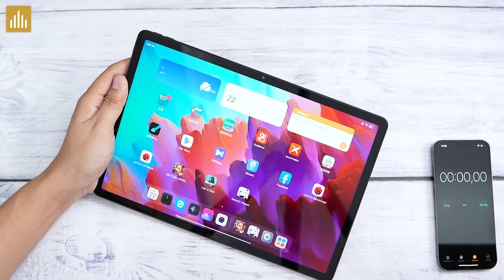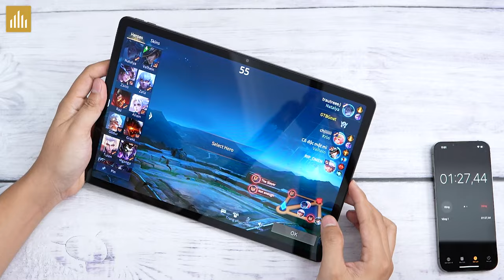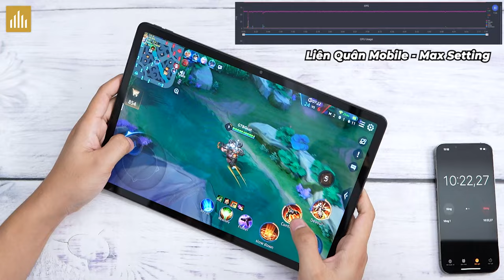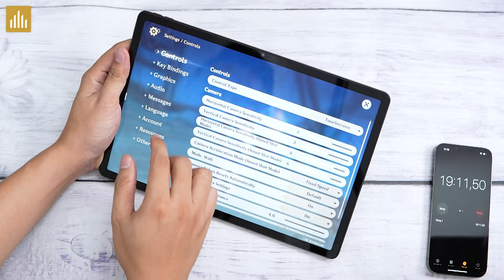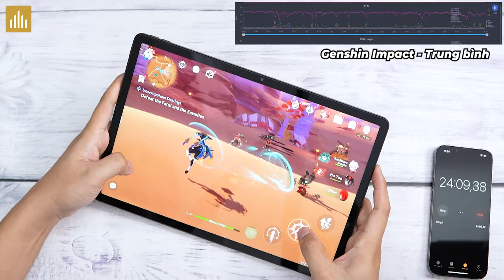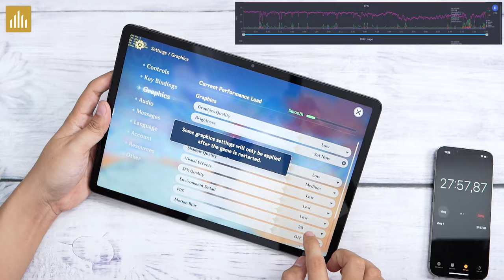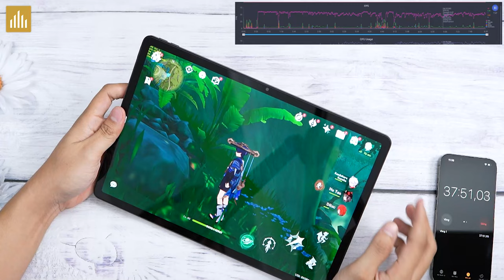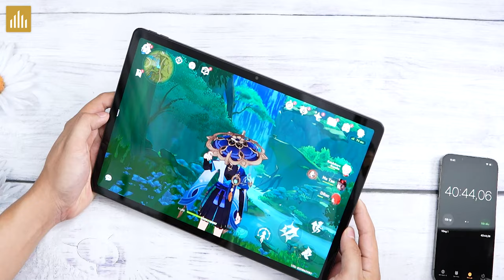Test game Xiaoxin Pad Pro 12.7: Màn siêu phê, 4 loa cực hay, nhưng Snap 870 chơi Genshin hơi đuối!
Shopee phụ kiện ĐT, đồ chơi công nghệ bao rẻ nhất VN - ĐT full bảo hành vàng MobileCIty

 Xiaoxin Pad Pro 12.7có giá rất rẻ chưa tới 6 triệu mà cấu hình cực tốt, vậy thì em nó chiến game ra sao? Xin mời các  bạn xem video nha!

0:00 Mở đầu
0:27 Quảng cáo
0:45 Chuẩn bị
1:16 Test Liên Quân
5:00 Test Genshin
11:01 Tổng kết